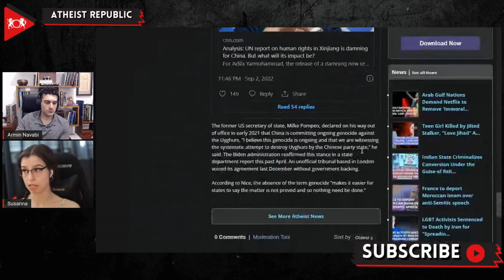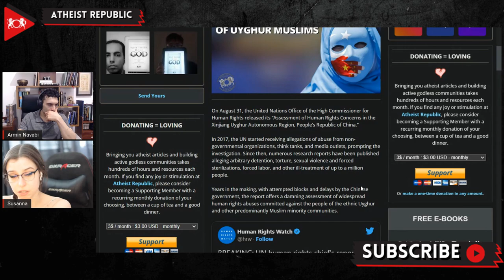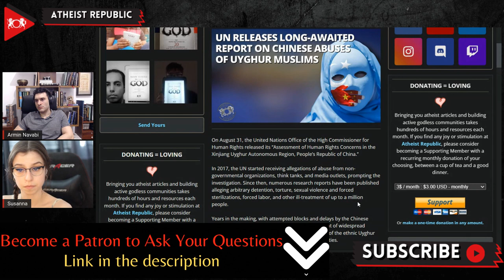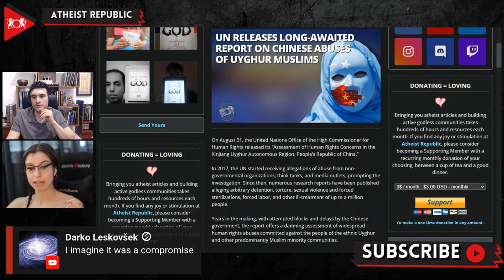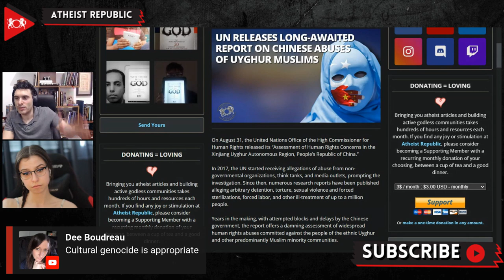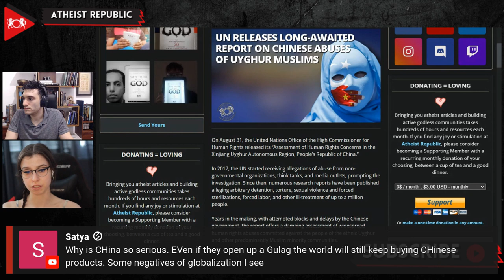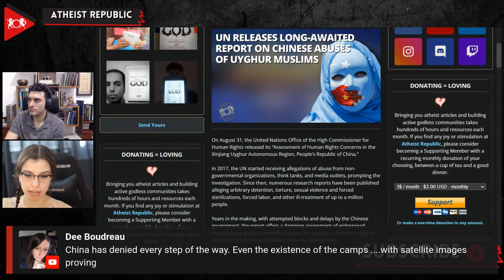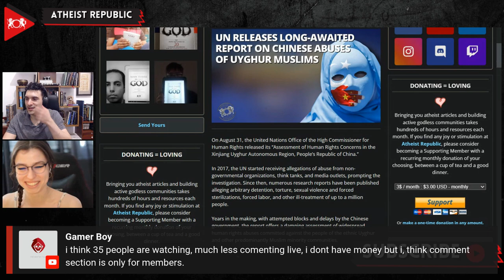UN Releases Long Awaited Report On Chinese Abuses Of Uyghur Muslims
On August 31st, the United Nations Office of the High Commissioner for Human Rights released its report titled "Assessment of Human Rights Concerns in the Xinjiang Uyghur Autonomous Region, People's Republic of China." In 2017, the UN started receiving allegations of abuse from non-governmental organizations, think tanks, and media outlets, prompting the investigation. Since then, numerous research reports have been published alleging arbitrary detention, torture, sexual violence and forced sterilizations, forced labor, and other ill-treatment of up to a million people. Years in the making, with attempted blocks and delays by the Chinese government, the report offers a damning assessment of widespread human rights abuses committed against the people of the ethnic Uyghur and other predominantly Muslim minority communities. The UN-led investigation validated many findings of previous reports, including a significant increase in criminal arrests, convictions, and excessively lengthy prison sentences, along with mass referrals of individuals to what China calls "re-education camps." The report states that China's indicators for identifying persons "at risk" of extremism do not serve as actual and substantive indicators but are merely manifestations of personal choice in matters of religion and cultural preference. China's diplomatic mission in Geneva vehemently opposed the report's findings, and the Chinese government has released its own report to counter that of the United Nations. Many human rights advocates have expressed their disappointment with the absence of the term "genocide" within the report.

Source:
Location:  Xinjiang, China